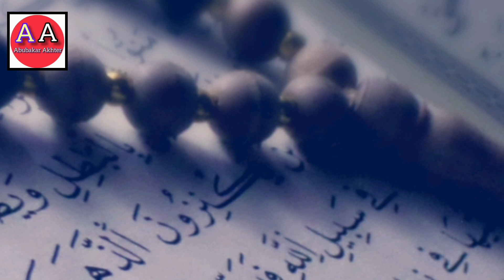Wazifa For Depression|Wazifa For Depression And Anxiety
Disclimar:
Wazifa For Depression And Anxiety

Your Quiries:

anxiety depression ka ilaj,
anxiety depression ki dua,
dua for depression and anxiety,
depression and anxiety urdu,
wazifa for stress and depression,
depression and anxiety ki dua,
anxiety dur karne ki dua,
surah for depression and anxiety with urdu translation,
dua for depression anxiety,
depression ko door karne ki dua
la hawla wala quwwata ka wazifa,
la hawla wala quwwata illa billah ka wazifa,
la hawla wala quwwata illa billahil aliyyil azeem ka wazifa,
la hawla wala quwwata illa billahil aliyyil azeem fazilat,
la hawla wala quwwata illa billahil aliyyil azeem benefits,
la hawla wala quwwata illa billahil aliyyil azeem wazifa,
la hawla wala quwwata illa billahil aliyyil azeem,
la hawla wala quwwata hindi mein,
meaning of la hawla wala quwwata illa billahil aliyyil azeem,
la hawla wala quwwata illa billahil aliyyil azeem ke fawaid,
la hawla wala quwwata ka matlab kya hai,
la hawla wala quwwata illa billah wala,
la hawla wala quwwata illa billahil aliyyil azeem dua,
la hawla wala quwwata illa billah wazifa